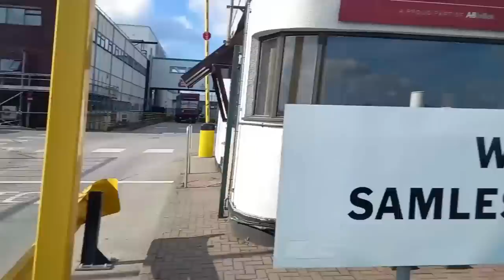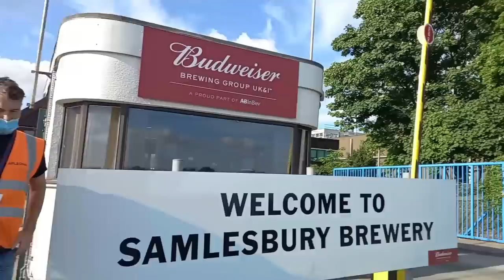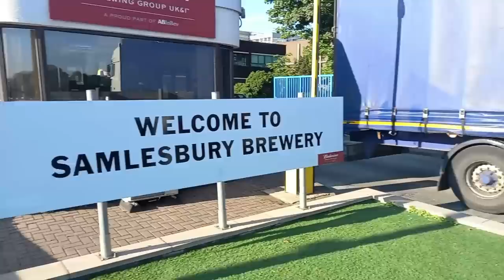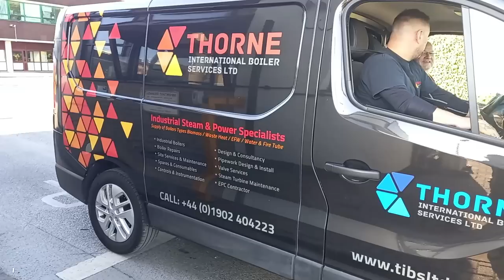FUN AND GAMES AT THE BUDWEISER BREWERY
The Budweiser Brewery in Samlesbury is a captivating destination that offers beer enthusiasts and curious visitors a remarkable experience. Nestled in the picturesque countryside of Lancashire, England, this renowned brewery combines rich history, traditional brewing techniques, and a commitment to innovation.

The Samlesbury Brewery stands as a testament to Budweiser's dedication to crafting high-quality beer. With its state-of-the-art facilities and passionate team of brewers, the brewery showcases the meticulous process behind the creation of the iconic Budweiser beer.

As you step foot inside the brewery, you'll be greeted by the enticing aroma of malt and hops, setting the stage for an immersive journey into the world of brewing. Knowledgeable guides will take you through each stage of the brewing process, from the sourcing of the finest ingredients to the fermentation and aging of the beer. You'll witness the precision and expertise that go into producing Budweiser's distinct flavor and crispness.

One of the highlights of the Budweiser Brewery in Samlesbury is the opportunity to witness the renowned Budweiser Clydesdales up close. These majestic horses, known for their strength and grace, have become an iconic symbol of the Budweiser brand. Visitors can observe their impressive presence and learn about their role in Budweiser's heritage.

Beyond the brewing process, the Budweiser Brewery offers a range of interactive and engaging activities. From beer tasting sessions led by knowledgeable experts to immersive virtual reality experiences that bring the brewing journey to life, there's something for everyone to enjoy. You can also explore the on-site gift shop, where you'll find a wide selection of Budweiser merchandise and memorabilia to commemorate your visit.

Whether you're a beer connoisseur or simply curious about the brewing process, the Budweiser Brewery in Samlesbury promises an unforgettable experience. It's a place where the traditions of brewing meet the innovation of a globally recognized brand, creating a unique fusion of history, craftsmanship, and entertainment. So, raise a glass and immerse yourself in the world of Budweiser at the Samlesbury Brewery.

"Photography is not a crime" is a phrase often used to advocate for the right to take photographs or record video in public spaces without fear of harassment, intimidation, or legal repercussions. The phrase suggests that photography is a form of free speech and expression that should be protected by law, and that the act of taking photographs should not be considered a criminal offence. The use of this phrase is often associated with instances where photographers, journalists, or citizens have been stopped or detained by law enforcement or security personnel for taking photographs in public places, even though they have not violated any laws or regulations.